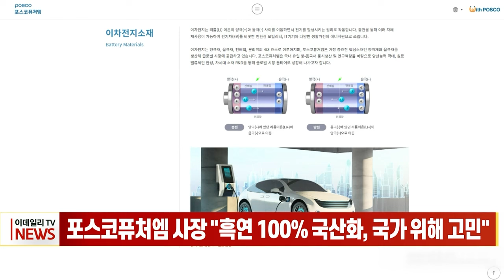포스코퓨처엠 사장 "흑연 100% 국산화, 국가 위해 고민" (20240215)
포스코퓨처엠 사장 "흑연 100% 국산화, 국가 위해 고민"